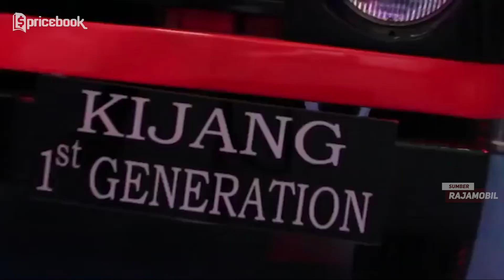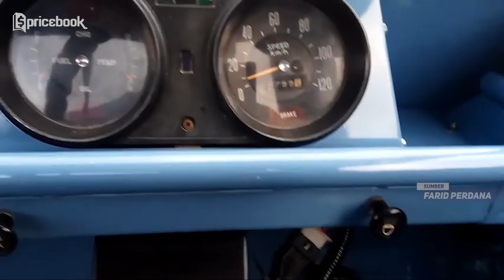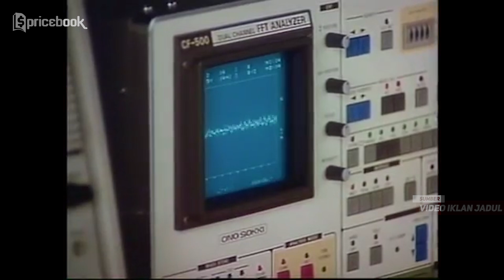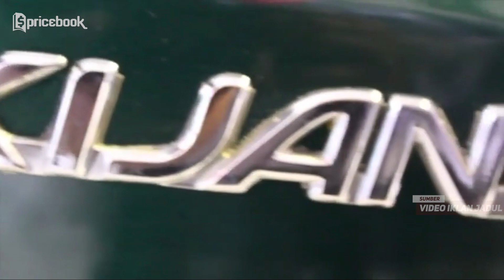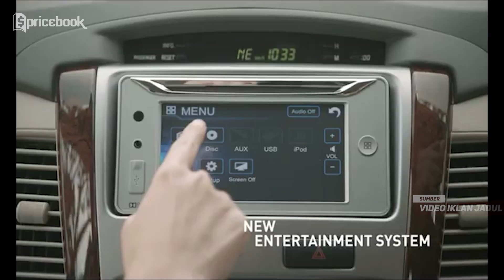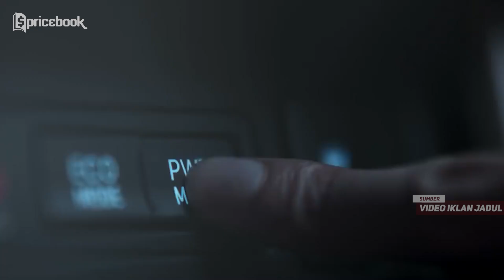TOYOTA KIJANG, Sejarah dari Sang Legenda!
Toyota Kijang adalah legenda dalam dunia otomotif Indonesia, kini usianya sudah menginjak 44 tahun. Dari yang awalnya Toyota Kijang ini diciptakan untuk memenuhi kebutuhan roda perekonomian di pedesaan di Indonesia dan kini Sang Legenda memiliki sejarah yang panjang dan akan terus berlanjut.

Pada awal kelahirannya, Toyota Kijang ini disebut sebagai BUV atau Basic Utility Vehichle. Generasi pertama dari Kijang biasa disebut kijang doyok, kemudian generasi kedua disebut dengan Kijang Doyok, lanjut ke generasi ke tiga Kijang memiliki nama Kijang Super dan juga Kijang Grand Extra. Selanjutnya di generasi yang sudah agak membulat-bulat seperti kapsul disebut dengan Kijang Kapsul, dari generasi ini yang paling terkenal adalah Kijang Krista. Barulah di generasi ke 5 punya nama Kijang Innova. Kemudian masuk ke generasi ke-6 namanya tambah panjang menjadi Kijang Innova Reborn.

Bagaimana kah perjalanan sang legenda di indonesia? Tonton sampai habis yaa video TOYOTA KIJANG, Sejarah dari Sang Legenda!

Credits:
Script Writer: DymasOkta
VO: Nidya Kirana
Editor: Wibi Agung Prasetyo
Video Supervisor: DymasOkta / Didi Valentino